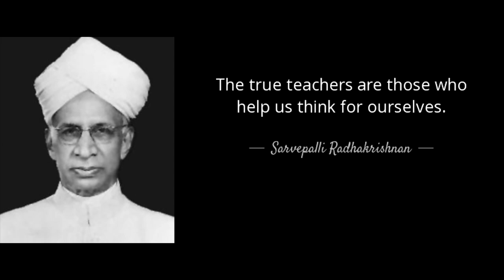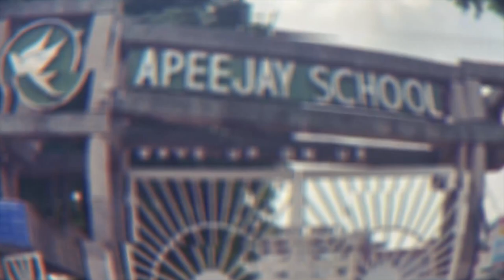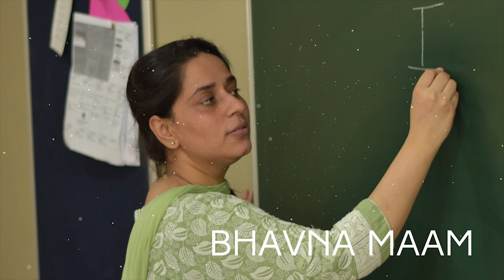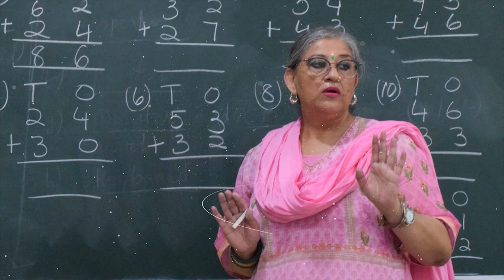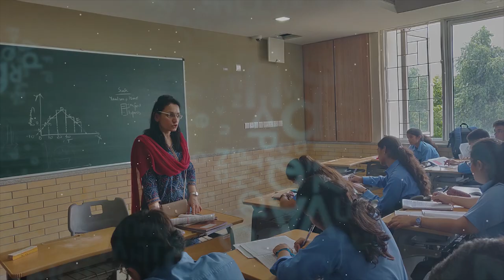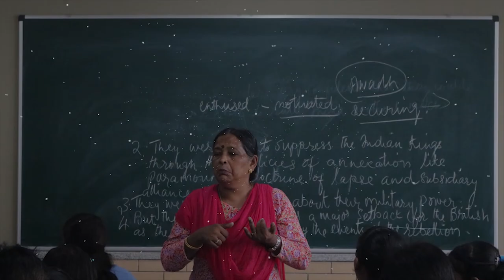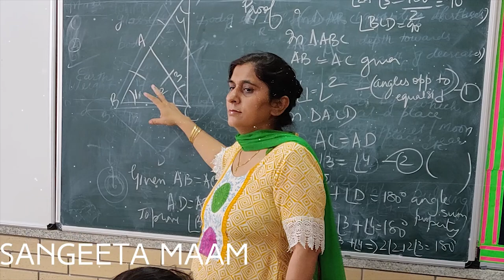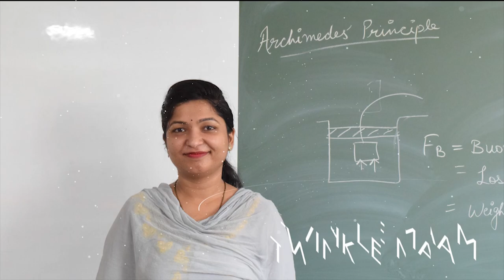TEACHER'S DAY 2019 | APEEJAY SCHOOL SHEIKH SARAI | MADE BY FORCE CLUB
A video to always remind ourselves and others that we are incomplete without our teachers and they will always remain our guiding souls.

Directed By : Rudransh Garg

Made with ❤️ by Team FORCE